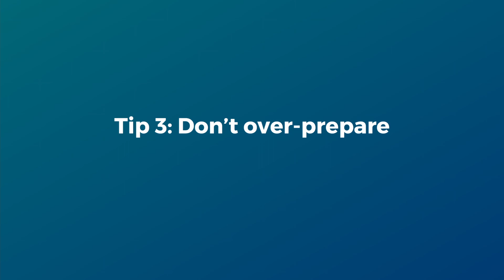Interview tips - featuring Imperial College computing undergraduate student Rahil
Why Imperial? is the Department of Computing's video series where you'll find out more about our computer labs, the campus, interview tips and more.

In this video, undergraduate student Rahil Shah talks about interview tips based on his experience.